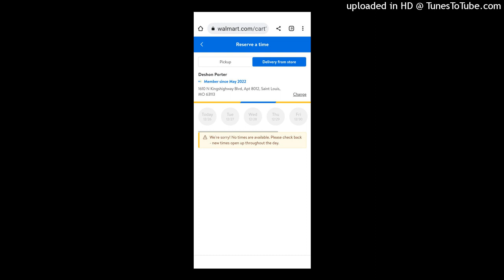Christmas nightmare aftermath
Terrible experience with winter weather A bad Christmas aftermath forced to starve until Tuesday and scammers and escorts exposed. Week 17 NFL pick up without food!
Join the powerful Powerline !
Hi

This is the company that's breaking the mold!

Earn Up To $2047 Per Month Without Referrals
Life-changing Products
Breakthrough Marketing System
Huge Compensation Plan

Take the FREE Tour Today!

prince DJ